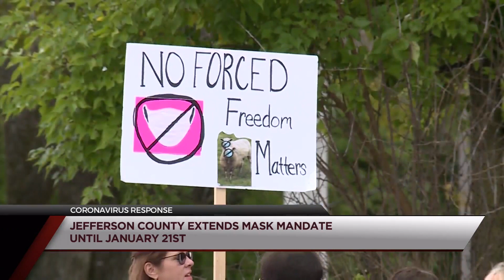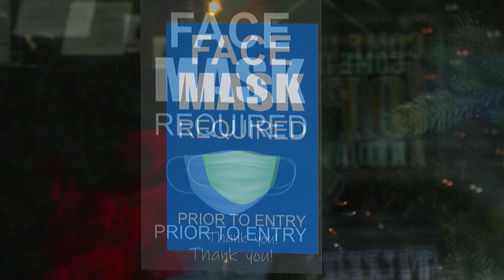Jefferson County mask mandate extended until January 21; board votes 3-2